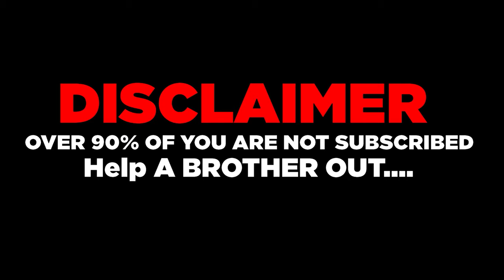Solo Flawless Dungeon Pit Of Heresy (Solar 3.0 Titan Build) [Destiny 2]